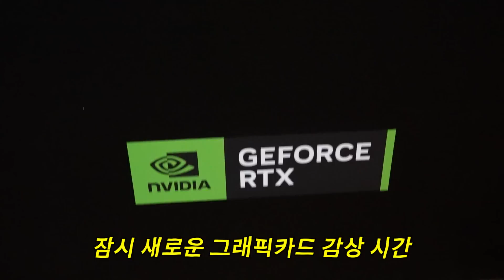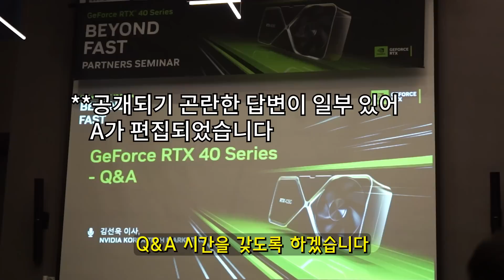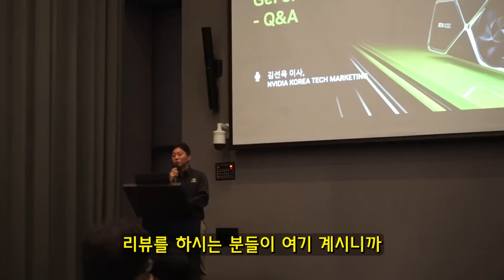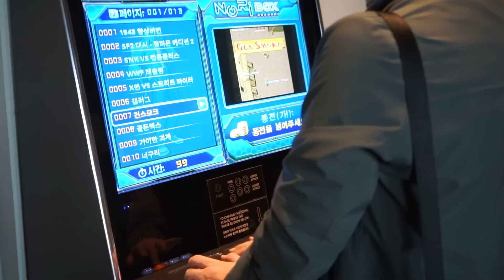홍대에서 열린 RTX 4090 파트너스 세미나.. 낯익은 얼굴들 다 오셨네요 (✿⌒‿⌒)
질의 응답중에 공개가 약간 민감한 부분들이 있어.
Nvidia 의 요청에 의해 답변 부분은 편집이 되었습니다